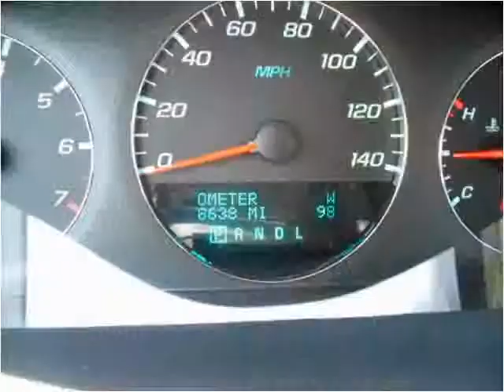2014 Chevrolet Impala Limited Used Cars Fort Worth TX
This 2014 Chevrolet Impala Limited is available from Texas Star Auto.